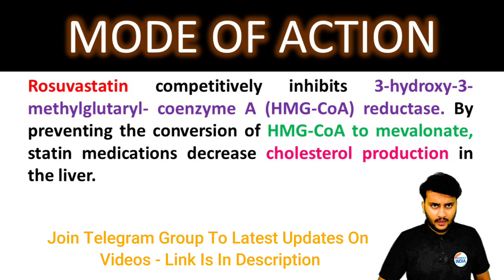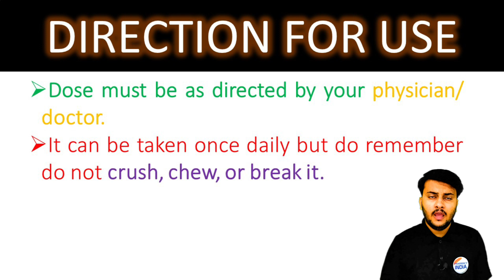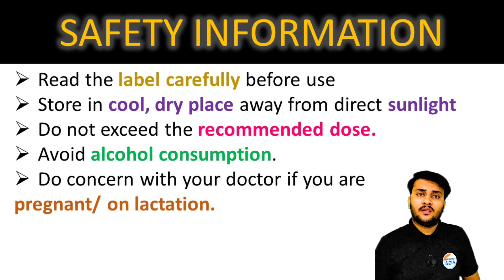Rosuvastatin 5 mg (Crestor): What Is Rosuvastatin Used For? Dose and Side Effects of Rosuvastatin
"Understanding cholesterol: What is it and why does it matter?"
"How to lower cholesterol naturally: Tips and tricks"
"The truth about good and bad cholesterol: Myth vs. reality"
"Cholesterol-lowering foods: What to eat for a healthy heart"
"Cholesterol medication explained: Pros and cons"
"High cholesterol symptoms: Signs you shouldn't ignore"
"Cholesterol and heart disease: What you need to know"
"Cholesterol test results: Understanding the numbers"
"Cholesterol myths debunked: Separating fact from fiction"
"Managing cholesterol through lifestyle changes: Expert advice"